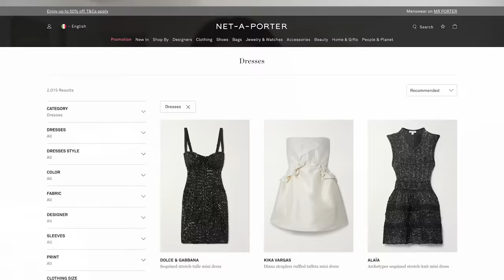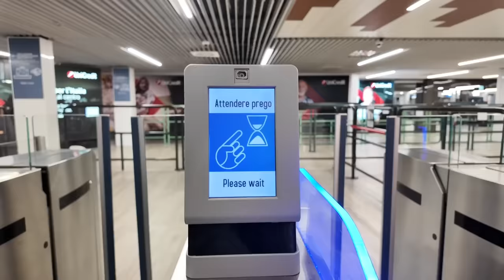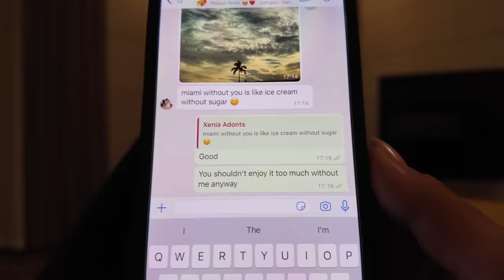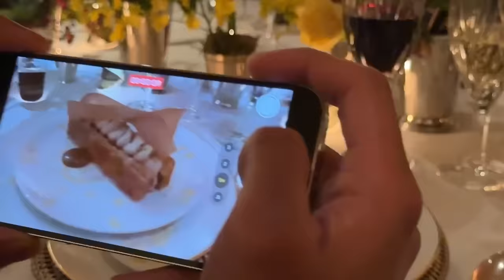Help me Choose a dress for NYE, off to London for a festive dinner Vlogmas 10| Tamara Kalinic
In This Video:  Vlogmas day 10 and I starting thinking about party outfits, Here I unbox my latest Net-a-Porter purchases and feel very excited for December. I also fly back to London to attend Dior dinner where I am reunited with my Dior family. This video contains integrated partnership with Net-a-Porter.

✨NEW IN:

✨I WORE:

✨BEAUTY PRODUCTS USED :
✨CHRISTMAS SONG RECORDED IN AID OF Great Ormond Street Hospital

Funds will help Great Ormond Street build a cancer centre for children

Love,
Tamara xo